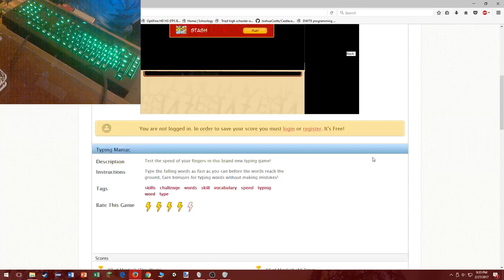Typing Speed Test #3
Another one of my typing tests, my typing is a little inaccurate because of how fast I had to continuously go, and my 'T' key is starting to double press.

Keyboard: Razer Blackwidow Ultimate 2014 Ed.
Max Speed: 192 WPM.